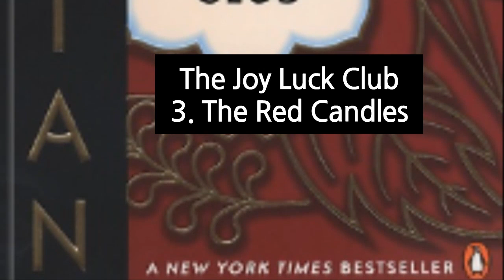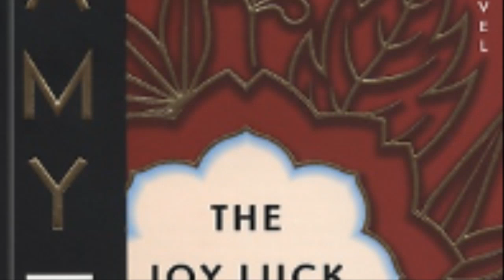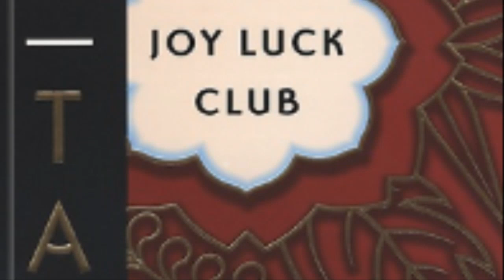Joy Luck Club 3. The Red Candle(English audio book)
조이럭클럽 3장 영어오디오북입니다.^^